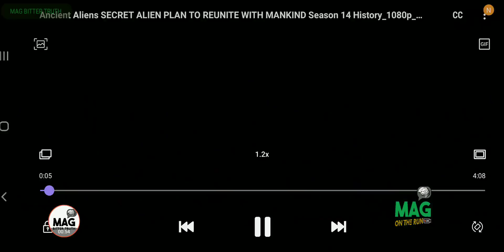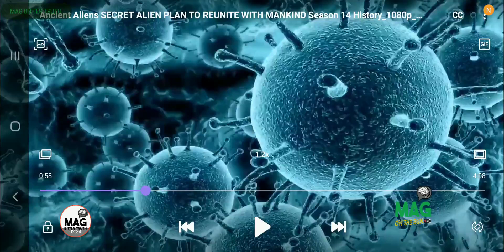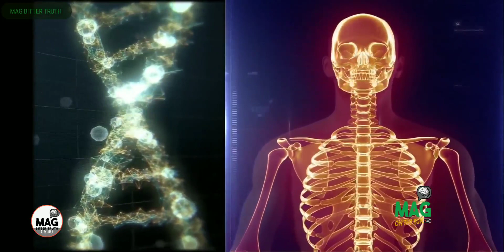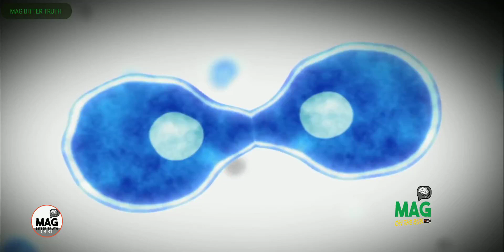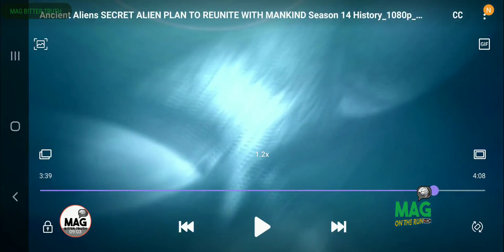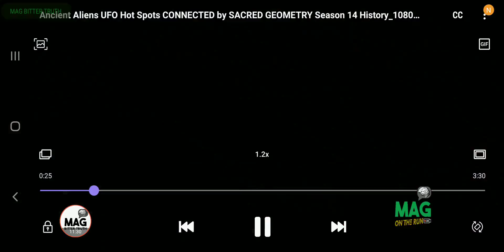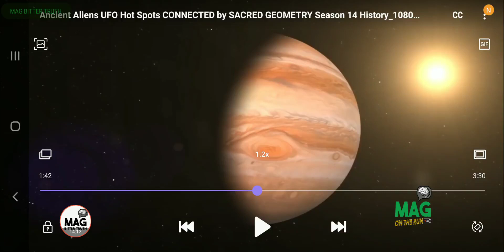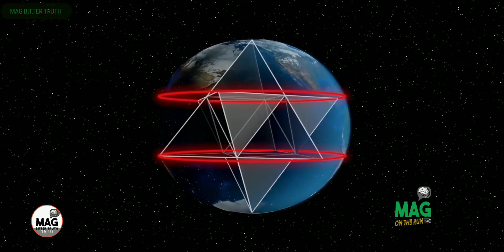HOW CLOSE WE ARE TO AN ALIEN INVASION TRUTH EXPOSED